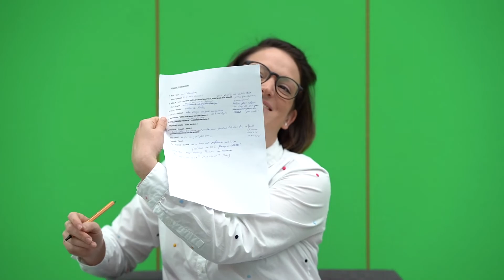Bêtisier des vidéos Konbini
Rire, c’est bon pour la santé. Voici notre chronique « zygomatiques » avec un bêtisier des vidéos Konbini diffusées en juin.